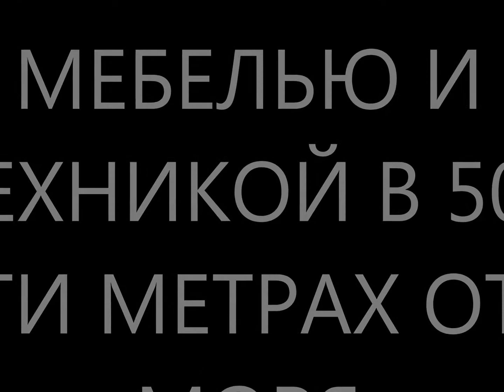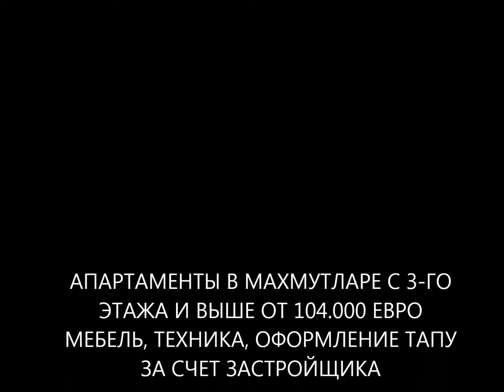НЕДВИЖИМОСТЬ В ТУРЦИИ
Апартаменты в рассрочку на 6 месяцев!!!